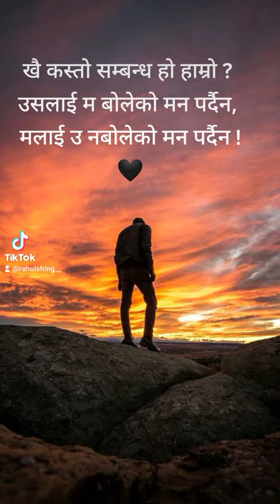25 December 2022